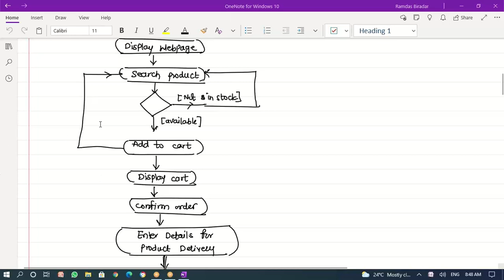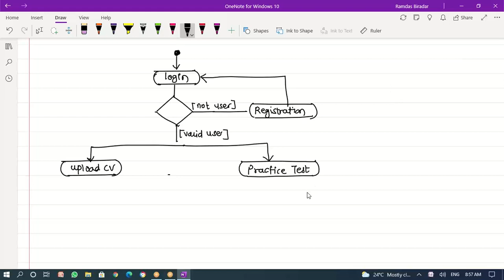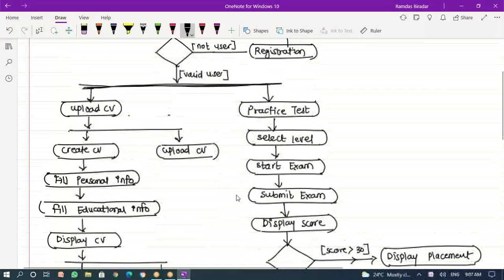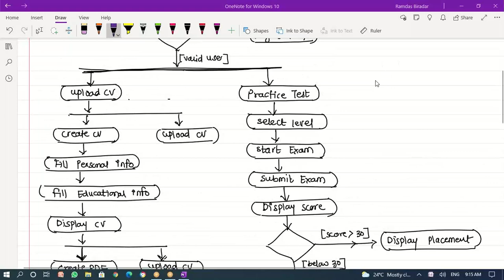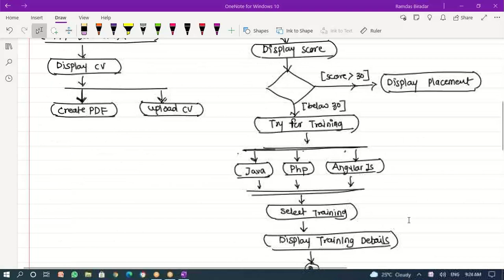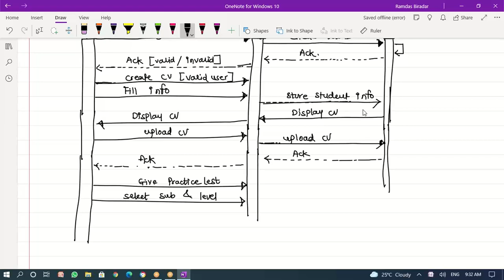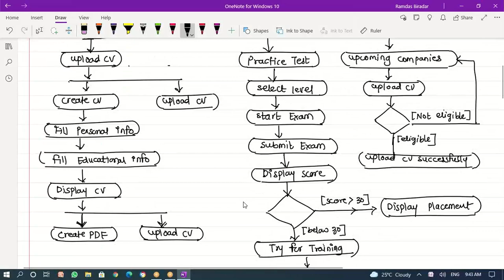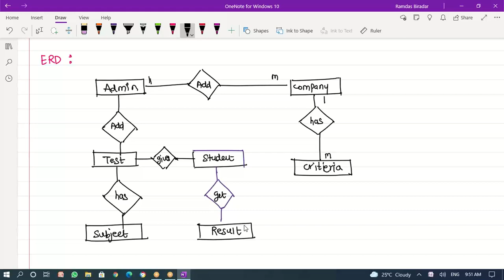Part - 15 Project UML Diagrams